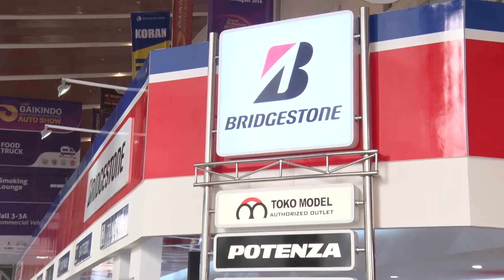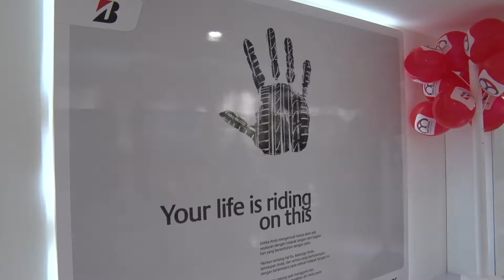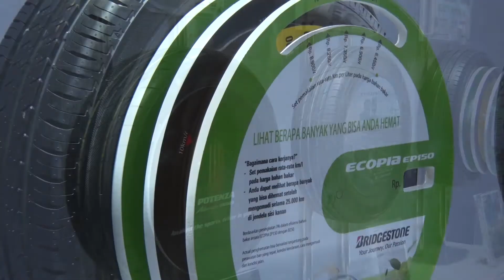Otoblitz TV - Bridgestone Toko Model At GIIAS 2016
PT Bridgestone Tire Indonesia yang turut serta dalam ajang GIIAS 2016 menghadirkan beberapa persembahan spesial, salah satunya mensosialisasikan peran penting jaringan distribusi resmi ban mereka, yaitu Toko Model (TOMO). Dan dalam kesempatan kali ini, Bridgestone menunjukkan tampilan resmi jaringan TOMO mereka, serta kenyamanan yang akan didapat pelanggan saat mengunjunginya.